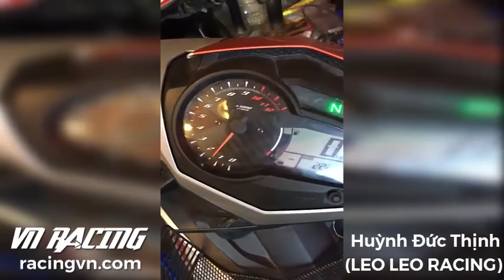Exciter 150 độ trái 62 đi Tour với Giá 8 triệu tại Leo Leo Racing Shop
Mời các bạn xem video test dàn hơi ex trái lớn: Yamaha Exciter 150 độ trái lớn 62mm giá 8 triệu tại Leo Leo Racing Shop (Huỳnh Đức Thịnh).

ex 150 độ , exciter 150 độ , exciter 150 , exciter 150 do

Nguồn video: Huỳnh Đức Thịnh (Leo Leo Racing Shop)